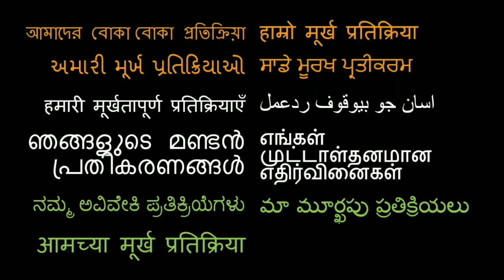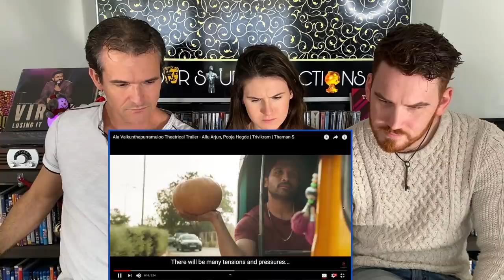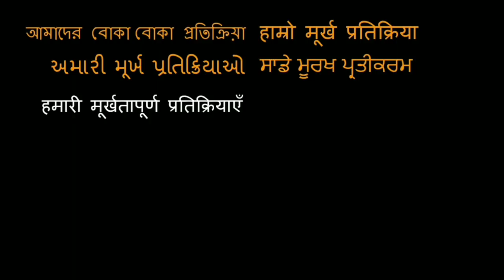ALA VAIKUNTHAPURRAMULOO Trailer REACTION!!| Allu Arjun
18960 Ventura Blvd. #76